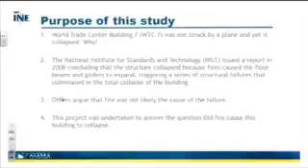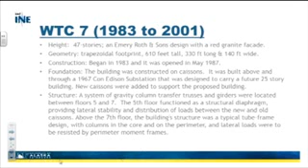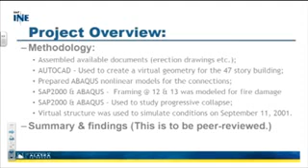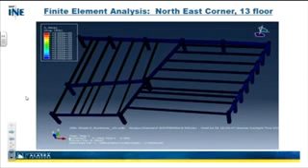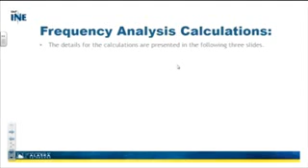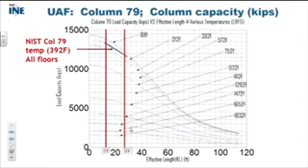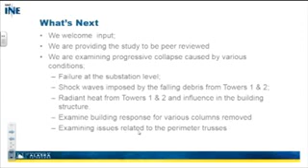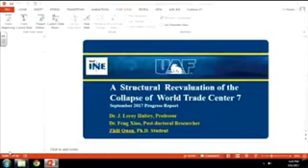WTC7 Evaluation : update Sep 2017 PP slides